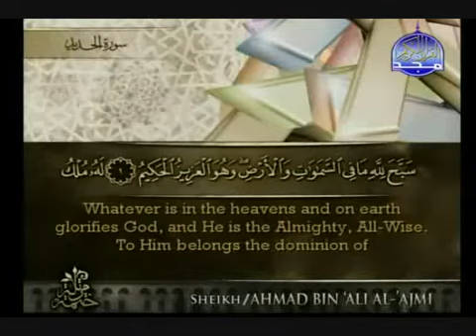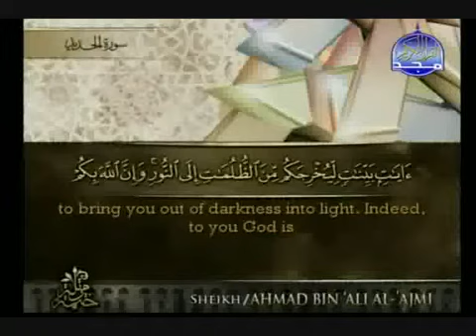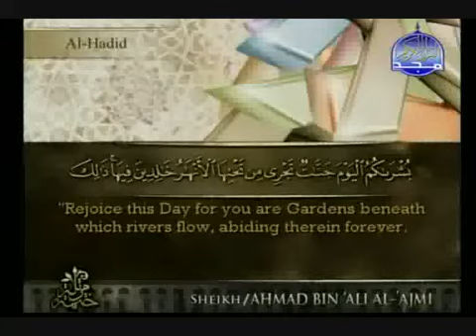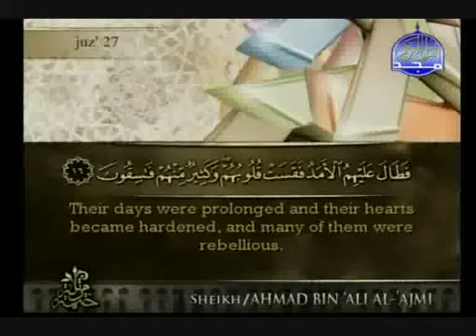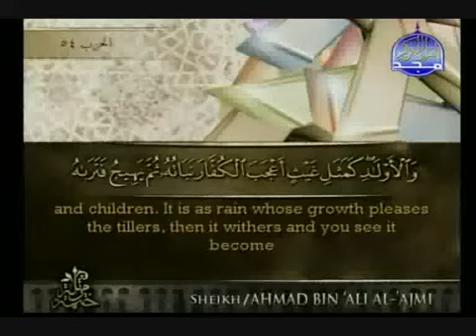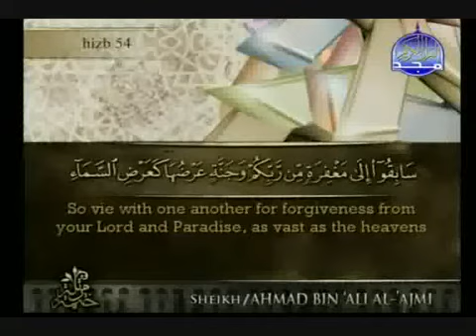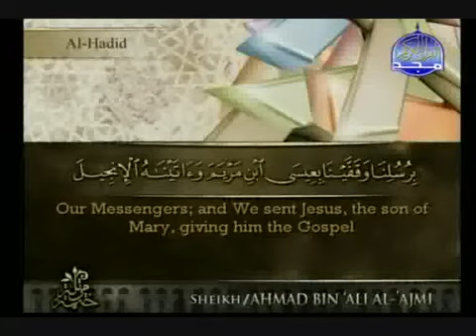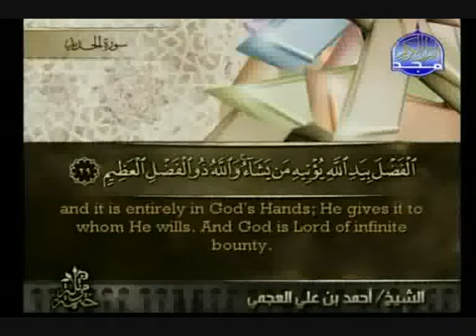Sourate al Hadid (Le fer) par cheikh Ahmed Al Ajmi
sourate al hadid  par cheikh Ahmed Al Ajmi